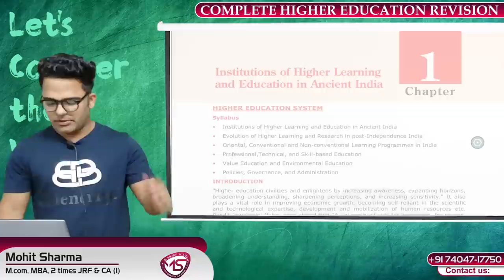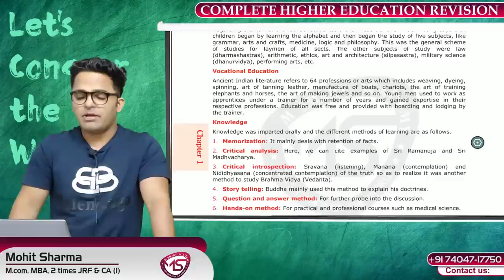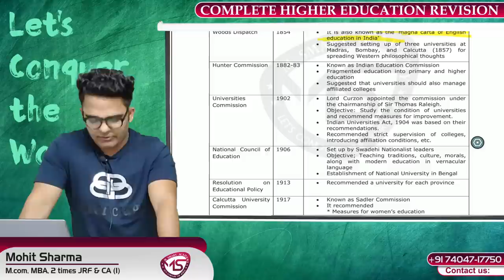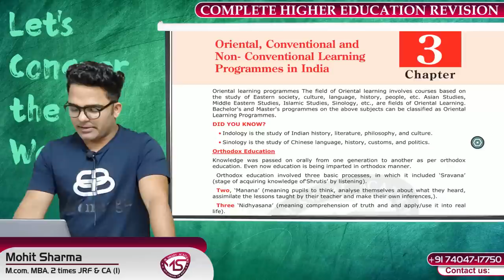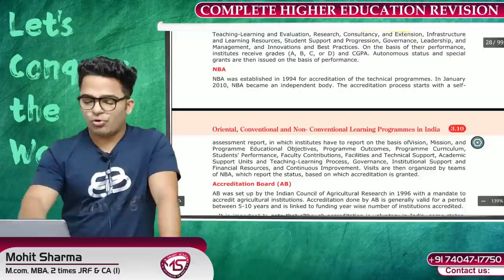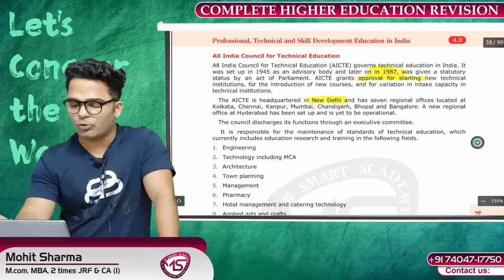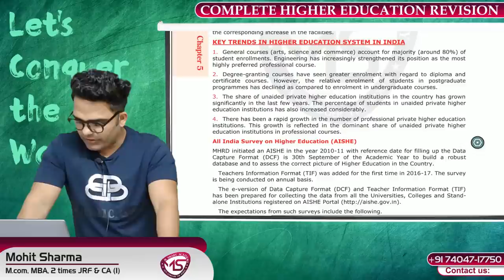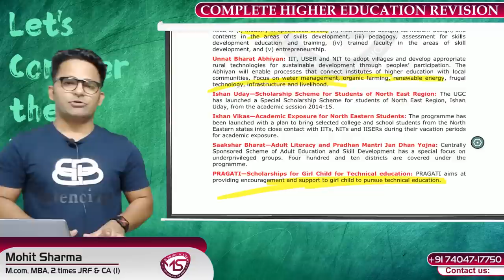Complete Higher Education Revision || Higher Education Ugc Net || Paper 1 Ugc Nta Net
Complete Higher Education Revision || Higher Education Ugc Net || Paper 1 Ugc Nta Net Which is Relevant for Ugc Nta Net Paper 1.
Join Our Exclusive Courses for Nta Ugc Net Exam
The Another complete Revision Lectures of ugc nta net Paper-1 :-

Keys :-
In this video Complete Higher education ugc net Paper 1 is covered. The Following Topics are :-
Higher Education - Important Theories and Concept
higher education ugc net 2021
institutions of higher learning and education in ancient india
institutions of higher learning and education in ancient india ugc net
Evolution of higher learning and research in Post Independence India
evolution of higher learning in post independence india
Oriental, Conventional and Non-conventional learning programmes in India.
Professional, Technical and Skill Based education.
Value education and environmental education.
Policies, Governance, and Administration.
current affairs on higher education for ugc net 2020